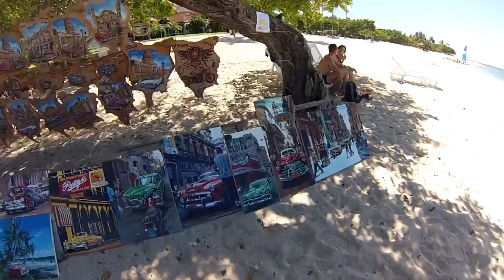Volando en Jibacoa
Paragliding -Parapente  Volando en Jibacoa